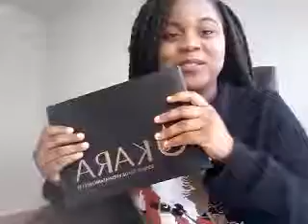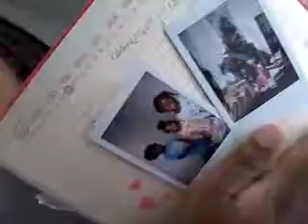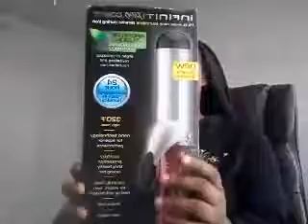What I Got For Christmas !! 2016